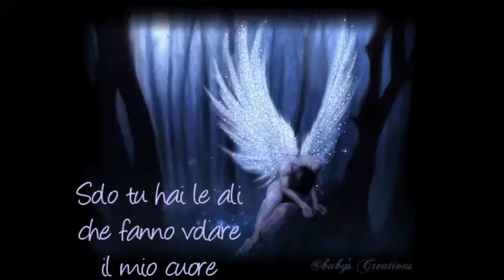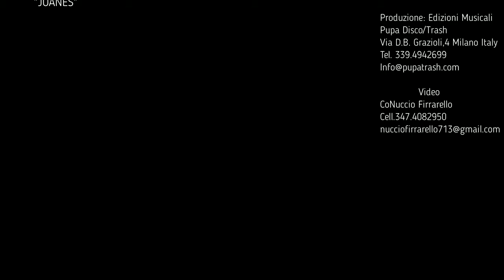MINO ERTON A DIOS LE PIDO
Edizioni Musicali Pupa Disco/Trash
Via D.B. Grazioli,4 Milano Italy